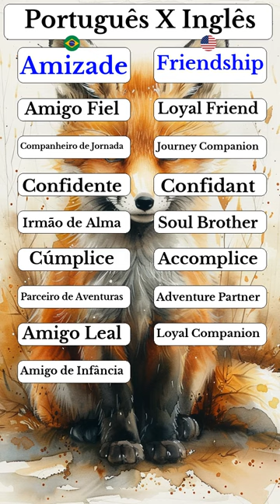Part 1 - PT - Amizade X EN - Friendship